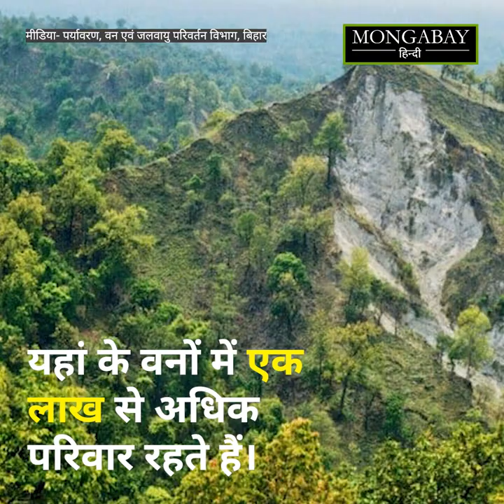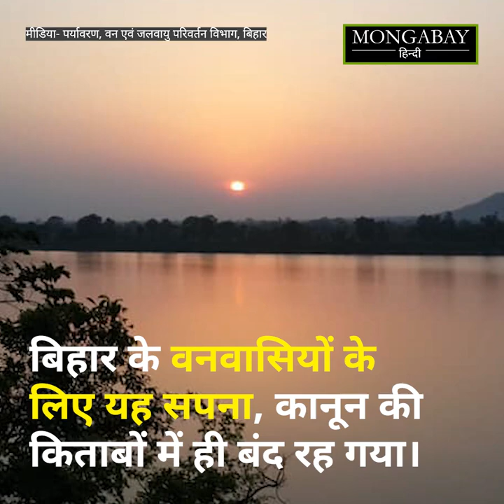13 साल बाद भी बिहार में सिर्फ 121 परिवार हासिल कर पाये वनाधिकार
वन अधिकार कानून के लागू होने के 13 साल बाद भी बिहार में महज 121 परिवार को ही अधिकार मिला है। राज्य में कुल 6,473 वर्ग किलोमीटरका वन क्षेत्र है जिसमें एक लाख से अधिक परिवार रहते हैं। बिहार वनाधिकार के मामले में इतना पीछे क्यों है?